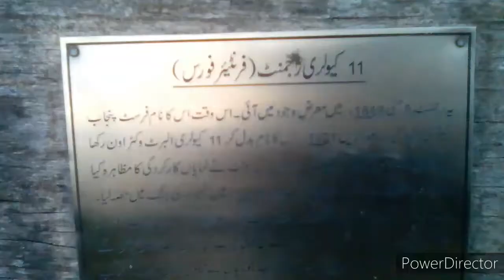Park ki sair | helicopter aur tankon ki ser | all for you cooking and vlog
aoa
This is my new video about helicopter riding tank riding picnic in the park .park ki sair.I hope you like this video and share Please Subscribe my channel like and share my videos thanks for watching my channel name is all for you cooking and Vlog please support me tanks
Park ki sair
helicopter riding
Tanks riding
Picnic in the park